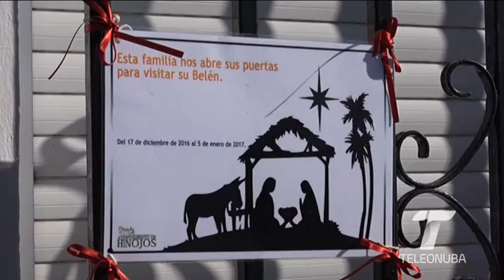ruta belenes hinojos 2016 12 21